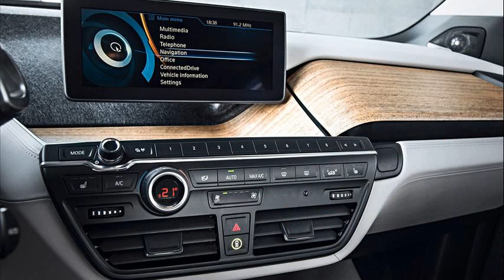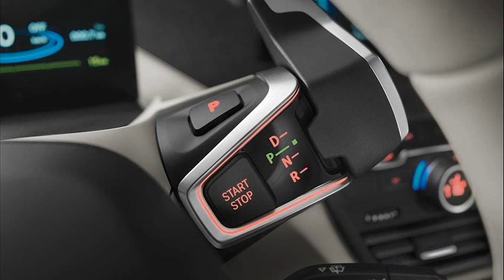bmw i3 range